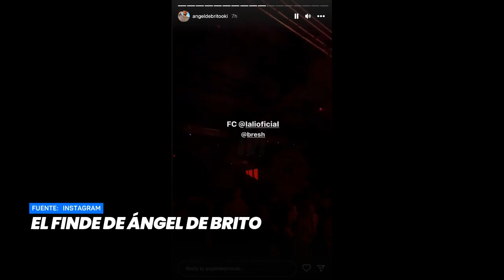El finde de Ángel de Brito - Minuto Argentina